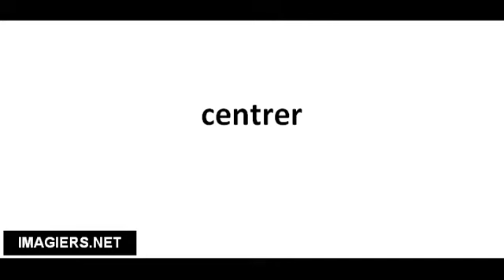Pronounce French with Vincent # centrer